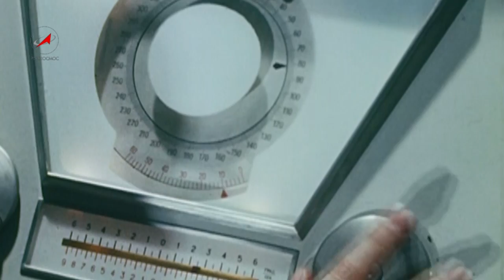Леонид Гусев отмечает 90-летие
Сегодня поздравления с 90-летием принимает ветеран отечественной космонавтики Леонид Гусев. Работе в отрасли он посвятил большую часть жизни: проектировал системы геодезии, связи, дистанционного зондирования Земли, стоял у истоков создания навигационной системы ГЛОНАСС.